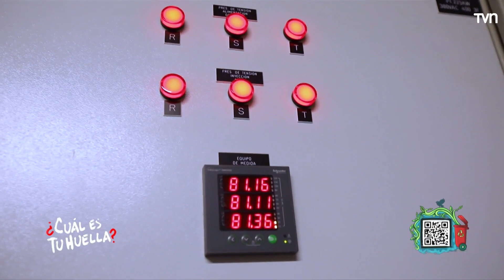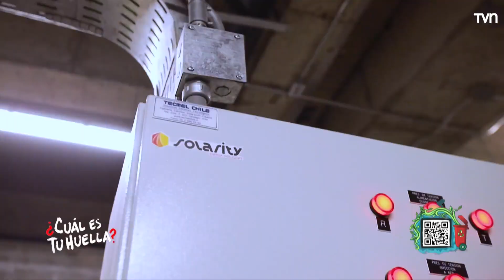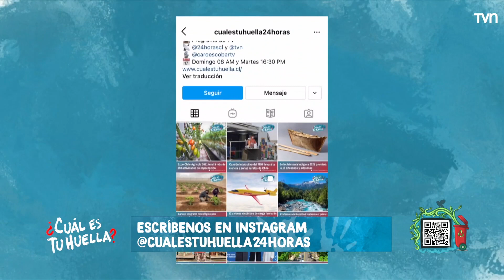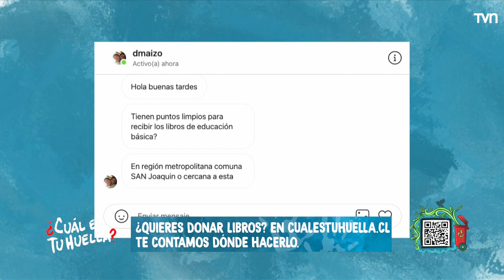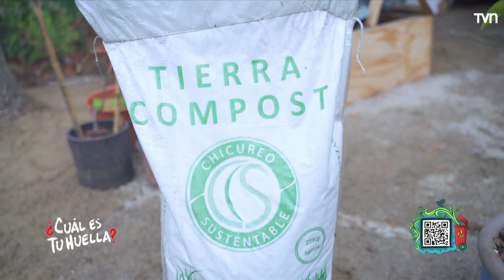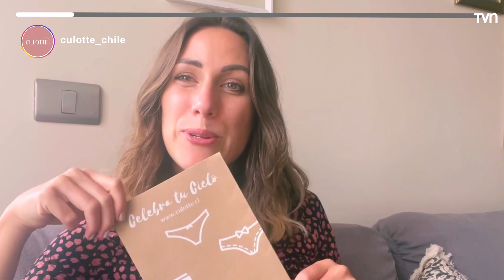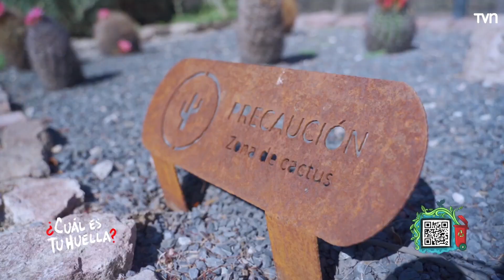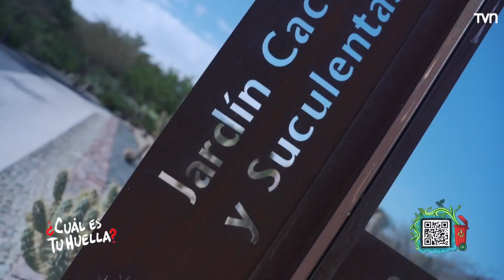A nuestro planeta le faltan más árboles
Quienes están dejando una positiva huella son nuestros amigos de la Corporación Cultiva.

A través de la generación de conciencia y el trabajo colaborativo, esta organización buscar recuperar bosques nativos y crear y mejorar espacios públicos para que se conviertan en micro pulmones verdes dentro de las ciudades, para contarnos que iniciativas están llevando a cabo, en este capítulo nos acompañó Claudio Saavedra, director de operaciones de Corporación Cultiva.

También conocimos a los primeros ganadores del Premio Nacional del Medio Ambiente de Recyclápolis, uno de los reconocimientos más importantes del ecosistema de la sustentabilidad y sostenibilidad en nuestro país.

Y a tan solo 40 minutos de Santiago se encuentra el Parque Quilapilún, un especial jardín botánico con plantas endémicas y de bajo consumo hídrico que visitamos en este capítulo.